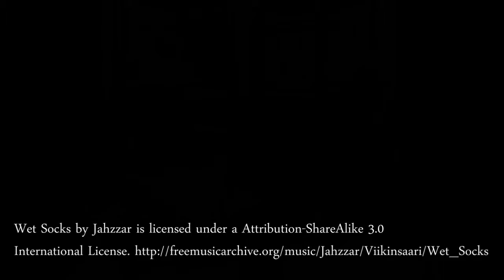QESB After the Glasgow focus groups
Wondering what SNP leaning voters were thinking 2 days before the election? We summarize our findings.